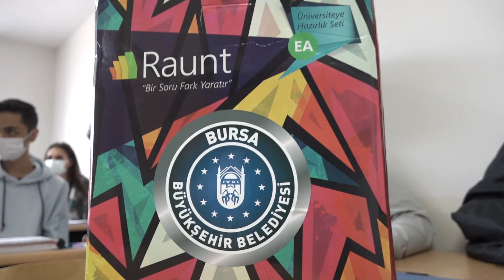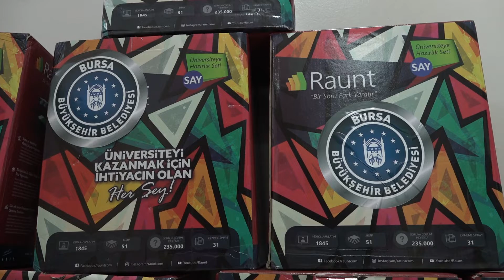Büyükşehir, gençleri üniversiteye hazırlıyor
Bursa Büyükşehir Belediyesi tarafından düzenlenen BUSMEK Üniversiteye Hazırlık Kurslarında yüz yüze ve online olmak üzere 1500’e yakın genç, geleceklerine yön verecekleri üniversite sınavına hazırlanıyor. BUSMEK Hürriyet Kurs Merkezi’ni ziyaret eden Başkan Aktaş, sınava hazırlanan gençlere başarılar diledi.

Geçtiğimiz yıl sınava BUSMEK’le hazırlanan 1150 gencin yüzde 80’i merkezi yerleştirme ile bir üniversite programına girme başarısı gösterirken, üniversiteye hazırlıkta bir marka olmaya başlayan BUSMEK, bu yıl da hazırlık sürecinde gençlerin ilk tercihlerinden biri oldu. Üniversiteye hazırlık yolunda tüm imkanları gençlere sunan Bursa Büyükşehir Belediyesi, bu yıl da 4 merkezde yüz yüze ve ayrıca dijital platformda da uzaktan olmak üzere 1500’e yakın öğrenciyi üniversiteye hazırlıyor. Hürriyet Sınava Hazırlık Merkezi’nde 400, Naim Süleymanoğlu Hazırlık Merkezi’nde 100, Vakıf Hazırlık Merkezi’nde 100 ve Orhangazi Hazırlık Merkezi’nde de 100 öğrenci yüz yüze eğitim alırken, online eğitim imkanlarından yararlananlarla birlikte BUSMEK’in üniversite hazırlık kurslarından yararlananların sayısı 1500’ü buluyor.

Katkımız varsa ne mutlu bize

Bursa Büyükşehir Belediye Başkanı Alinur Aktaş, üniversite sınavına BUSMEK Hürriyet Kurs Merkezi’nde hazırlanan gençleri ziyaret etti. Şehrin farklı noktalarında gençleri kültürel, sportif ve sanatsal etkinliklerle buluştururken, eğitime de büyük önem verdiklerini ifade eden Başkan Aktaş, “Öğrencilerimiz uzman kadromuz, YKS destek kitaplarımız, eğitime uygun donanıma sahip sınıf koşullarımız ve rehberlik anlayışımız ile üniversite yoluna hazırlanıyor. Yüz yüze eğitime katılamayan, çeşitli sebeplerle dijital eğitimi seçen öğrencilerimizin, fiziken yanlarında olamasak da teknolojik imkânlarla yanlarında oluyoruz. Her branştan konu anlatımı içeren destek videolarımızın yanı sıra canlı derslerle konu anlatımı yapılıyor. Dijital platformumuz üzerinden etüt, deneme sınavı ve video çözümlü soru desteği ile kitap kaynak desteği veriyoruz. Ayrıca sınava hazırlık merkezlerinde deneme sınavına girmek isteyen dijital öğrencilerimize de destekte bulunuyoruz. Yaklaşık olarak 300.000 soru ve çözüm videoları, 1000 saati aşan konu anlatım videoları ve en çok tercih edilen popüler yayınları dijital ortamda öğrencilerimize açıyoruz. Öğrencimizi uzman rehber ve branş öğretmenlerimizle, hem akademik hem de psikolojik açıdan elimizden gelen en iyi şekilde sınava hazırlıyoruz. Onların sınava hazırlık sürecine katkımız oluyorsa ne mutlu bize” diye konuştu.

Geleceklerini şekillendirecek sınava BUSMEK ile hazırlanan gençler ise, Büyükşehir Belediyesi’nin kendilerine her türlü imkanı sunduğunu belirterek, Başkan Aktaş’a teşekkür etti.